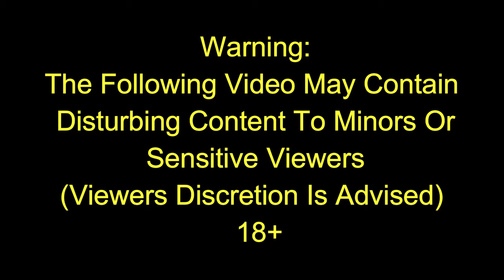Resident Evil 4 Pro Walkthrough Part 2 ALL SECRETS AND TREASURE